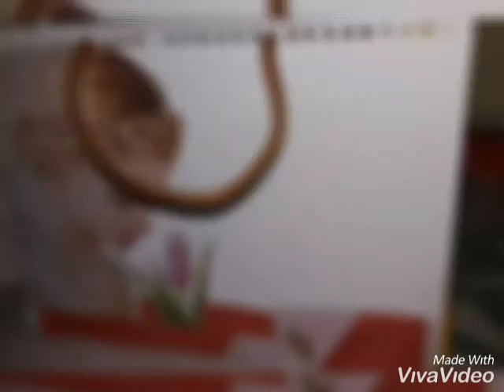My hand made items collection